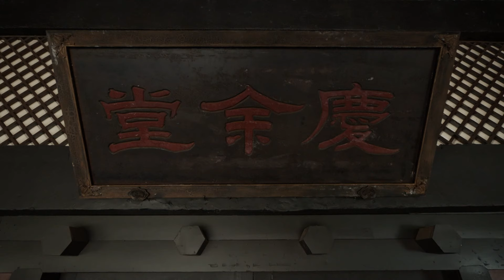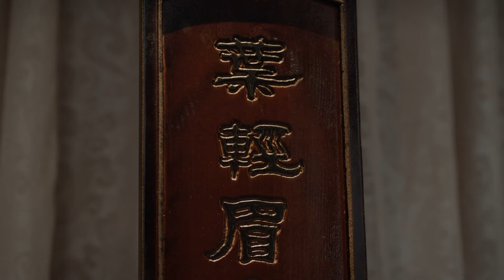慶餘年2 |范闲身份不简单，新婚之夜不速之客暗访，范闲竟拥有多重身份!